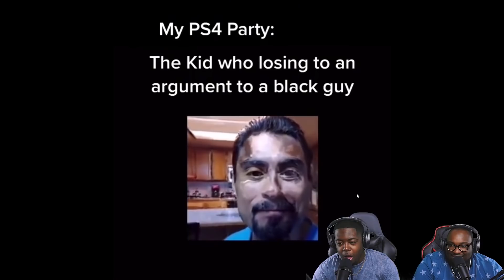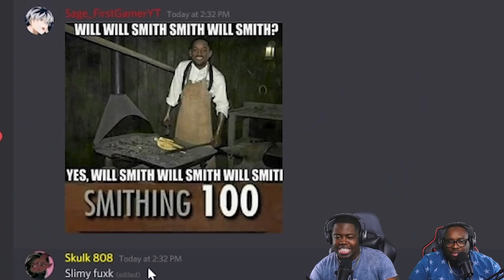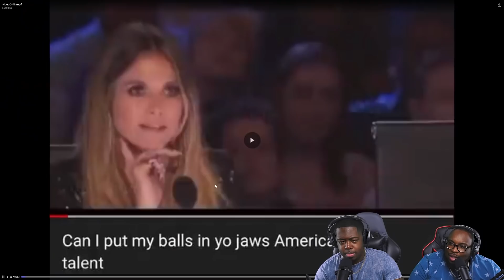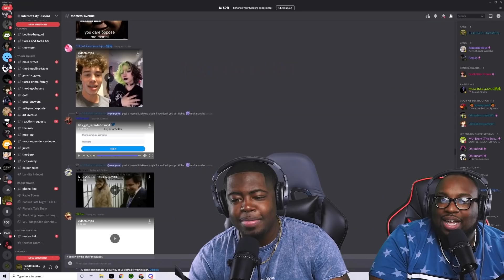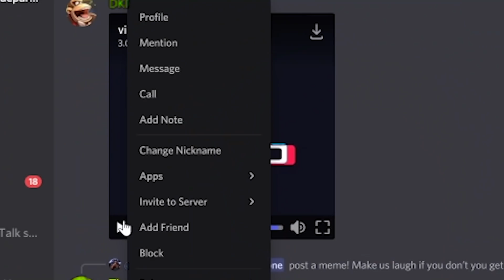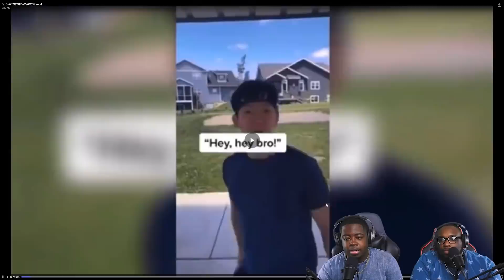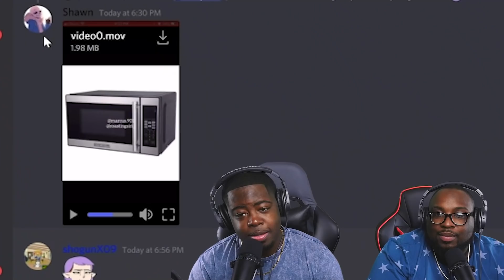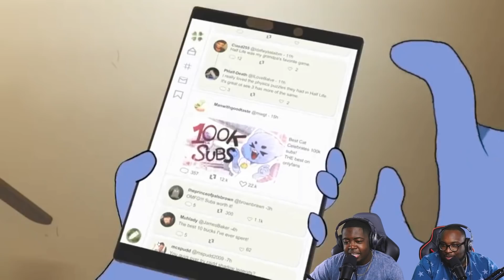He Found his Mom's ONLYFANS!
Today we're reacting to the best memes you guys put in Discord.